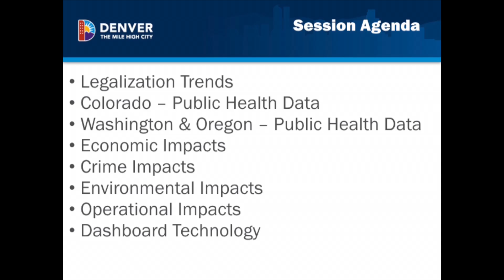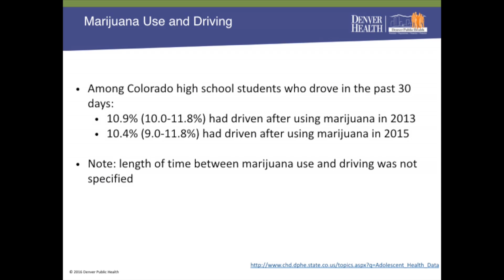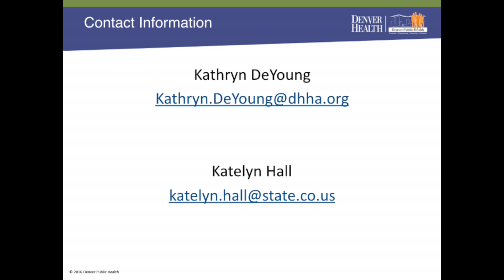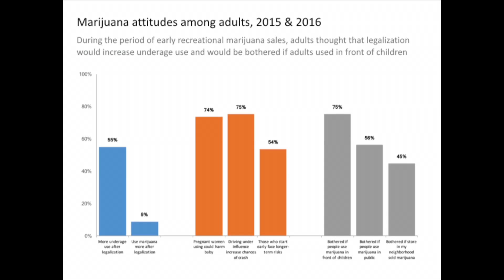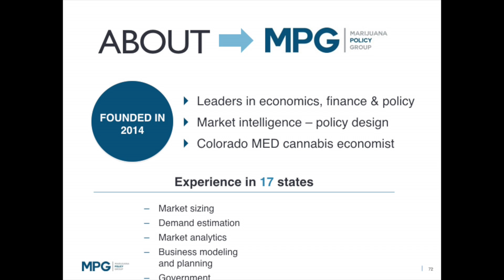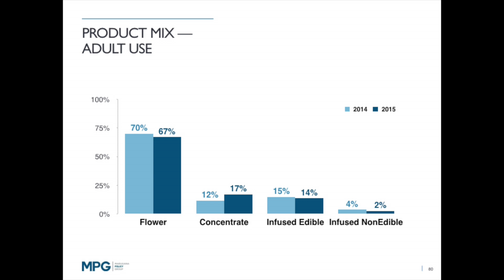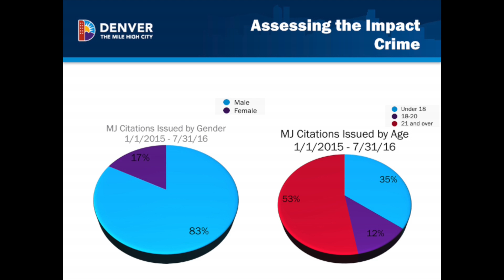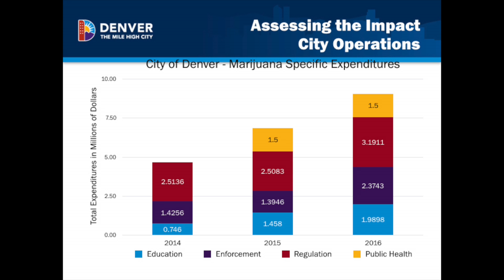Measuring the Impacts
Denver’s Marijuana Management Analyst, Netia Ingram, will be joined by experts from the State of
Oregon, the Marijuana Policy Group and Denver Health to talk about early findings on the impact
of marijuana legalization on public health, crime, the environment, and the economy, and the
importance of gathering all this complicated data.
Netia Ingram Management Analyst, Denver Office of Marijuana Policy
Steven Fiala Senior Research Analyst, Oregon Health Authority
Kathryn DeYoung Epidemiologist, Denver Health
Adam Orens Founding Partner, Marijuana Policy Group